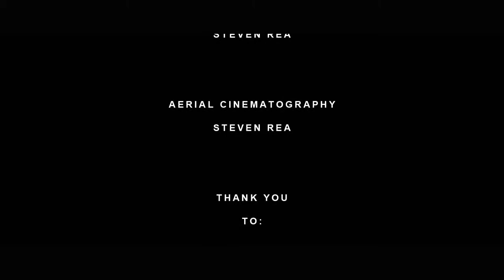DEMO REEL AERIAL VIDEO 2018 by StingRay Productions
Our very first ShowReel.

STINGRAY VIDEO PRODUCTIONS  is available for all types of Video & Aerial work in Thailand